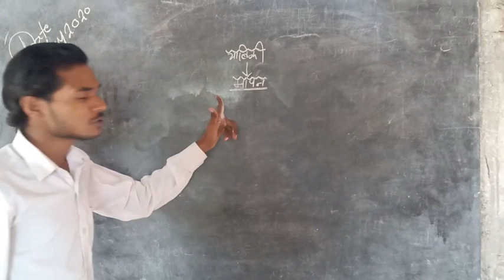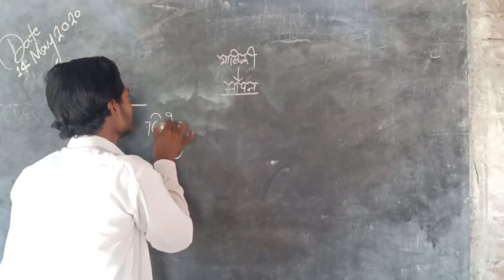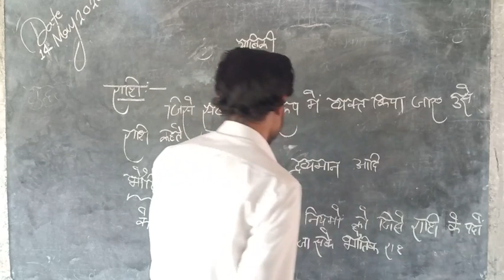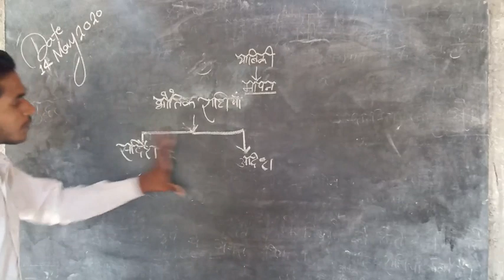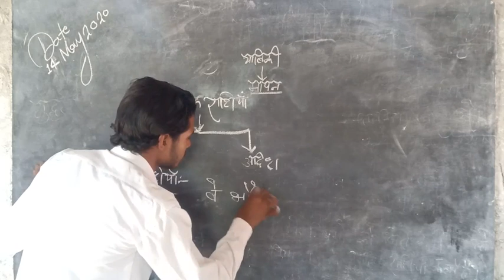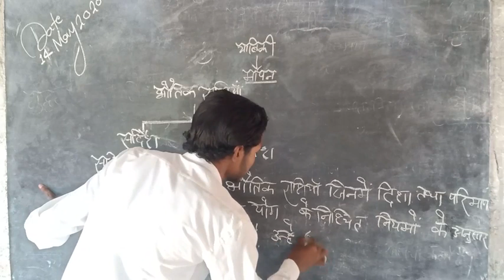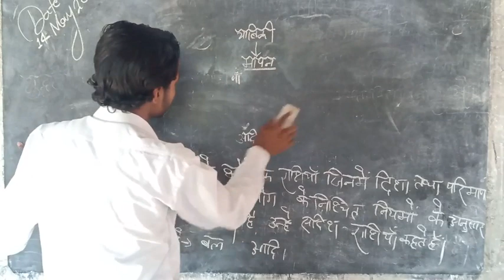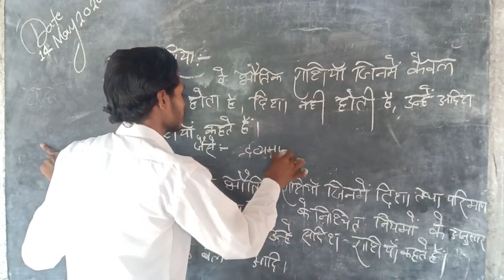Mesurment in hindi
यांत्रिकी 1st पार्ट